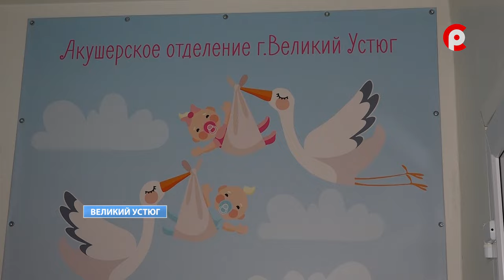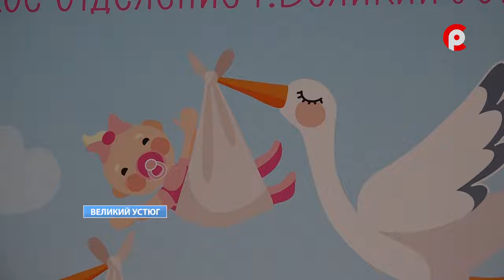Выписка первого родившегося ребенка в новом году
Рождение ребенка - один из самых знаковых событий в жизни семьи. Во второй раз этот волнительный момент испытали супруги Краевы. В семье Виктории и Ивана появился второй ребенок. Маленький Лев родился 5 января и стал первым малышом, появившимся на свет в Великом Устюге в 2024 году. Сегодня Лев вместе с родителями отправился из родильного отделения домой.